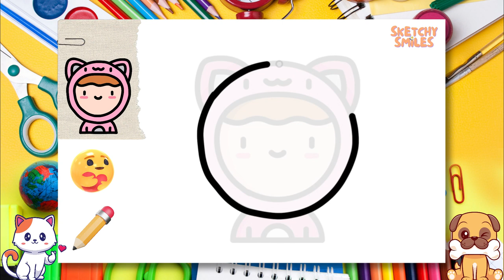How to Draw Cat Costume | Step by Step Drawing Tutorials for Kids | Learning Videos for Toddlers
✨ Let's draw and paint a cute Cat Costume step by step together! Join us and watch all of our easy step by step drawing tutorials for beginners and for kids! 👣

0:00 Intro 🎞️
0:21 Let's Start Drawing✏️
3:51 Let's Color Our Sketch 🎨
8:21 Congratulations! 🥳🎉🎈

cute drawing,
drawing tutorial,
drawing easy,
drawing art,
drawing and coloring,
Drawings,
Basic Drawings,
Simple Drawings,
Drawings Lessons,
Line Drawings,
Cute Drawings.
Easy Drawings,
Simple Drawings,
simpatico disegno,
tutorial di disegno,
disegno facile,
Disegnare,
Disegni di base,
Come disegnare,
Disegni semplici,
Come colorare,
Come colorare,
Disegni carini.
Disegni facili,
Disegni semplici,
Cosa disegnare,
süße Zeichnung,
Zeichnungs-Tutorial,
einfach zeichnen,
Kunst zeichnen,
Zeichnen und Ausmalen,
Ziehen,
Zeichnungen,
Grundlegende Zeichnungen,
Einfache Zeichnungen,
Zeichenunterricht,
Strichzeichnungen,
Nette Zeichnungen.
Einfache Zeichnungen,
Einfache Zeichnungen,
lindo dibujo,
tutorial de dibujo,
dibujar facil,
dibujos simples,
que dibujar,
joli dessin,
tutoriel de dessin,
dessin facile,
Dessiner,
Dessins,
Dessins de base,
Comment dessiner,
Dessins simples,
Comment colorier,
Comment colorier,
Dessins mignons.
Dessins faciles,
Dessins simples,
Que dessiner,
رسم لطيف
رسم تعليمي
الرسم السهل ،
فن الرسم
رسم وتلوين،
رسم،
الرسومات،
رسومات أساسية ،
كيف ترسم،
كيفية رسم جيد ،
رسومات الخط
كيف تلون ،
كيف تلون ،
رسومات لطيفة.
رسومات سهلة
رسومات بسيطة
Adım adım çizim,
sevimli çizim,
çizim öğretici,
kolay resim,
çizim ve boyama,
Çizmek,
Çizimler,
Temel Çizimler,
Nasıl çizilir,
Basit Çizimler,
çizim dersleri,
Çizgi çizimleri,
Nasıl Renklendirilir,
Sevimli Çizimler
Kolay Çizimler,
Basit Çizimler,
Sanat Dersleri,
Art school,
okul öncesi,
toddler activities,
kid activity,
çocuklar için aktivite,
kindergarden,
anaokulu,
Ne Çizilir,
desenho fofo,
tutorial de desenho,
desenho fácil,
Desenhar,
Desenhos Básicos,
Como desenhar,
Desenhos Simples,
Como Colorir,
Como Colorir,
Desenhos fofos.
Desenhos fáceis,
Desenhos Simples,